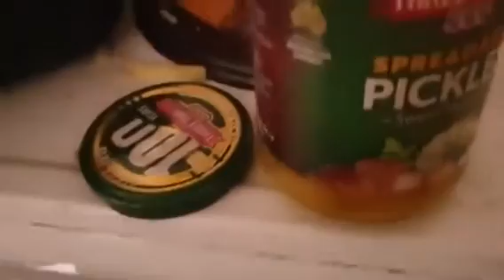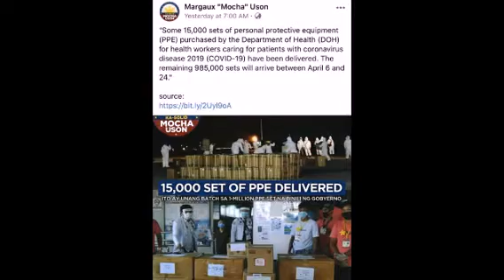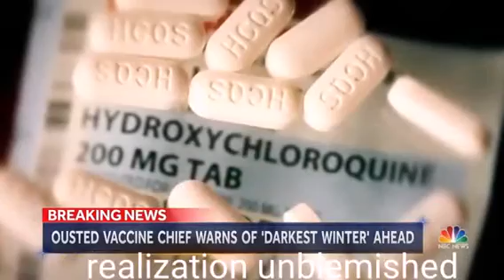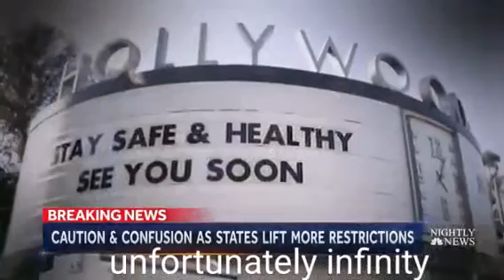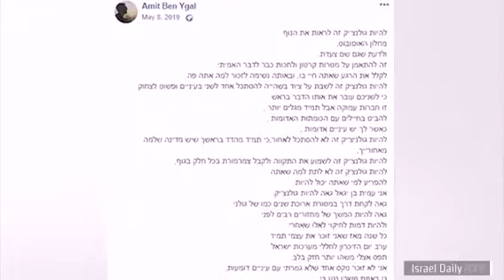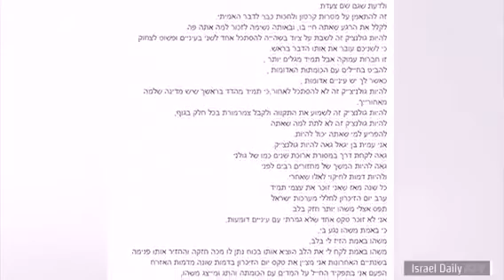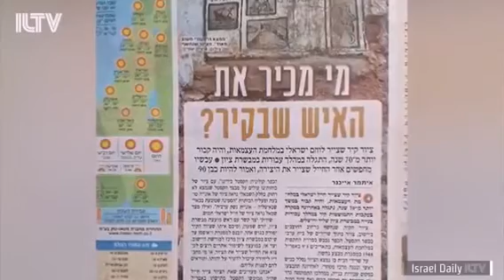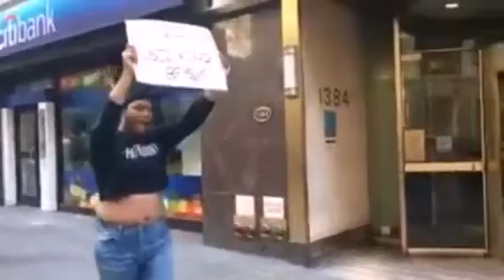Español and English entertainment authority international computer network hector raimilla subscribe